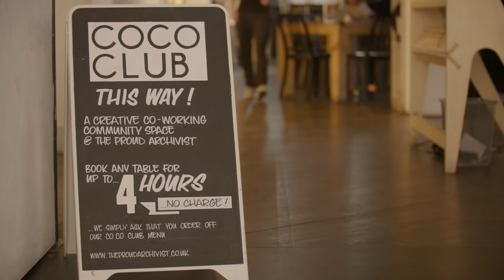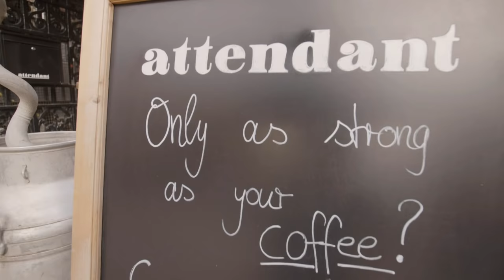Laptops & Lattes : Great coffee shops for freelancers in London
This video is for all the freelancers in London who like to combine their work with their caffeine addiction. For 30 of our favourites, check out